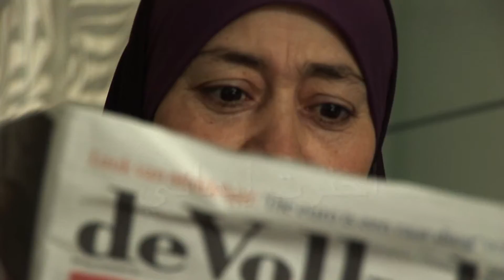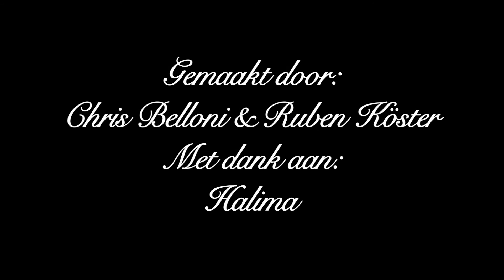ik kies voor mijn geloof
Ik kies voor mijn geloof' is een kort portret over Halima. Halima blikt vanuit het jaar 2020 terug naar 2010 en schetst een verontrustend toekomstbeeld door de veranderingen die zij bespreekt. Ze vertelt over integratie, acceptatie en de veranderingen in Nederland. Van de makers Chris Belloni en Ruben Koster.